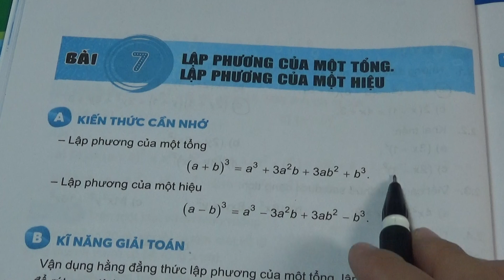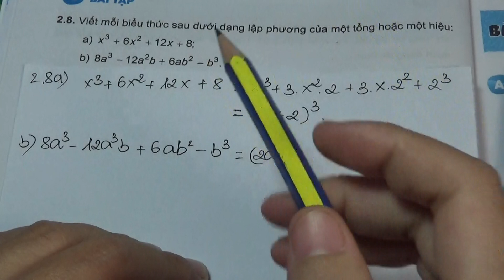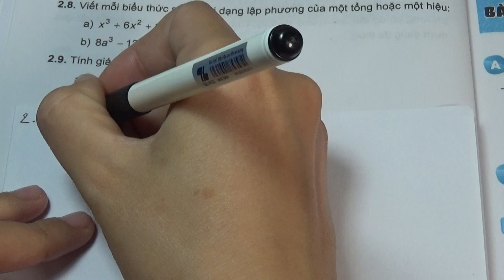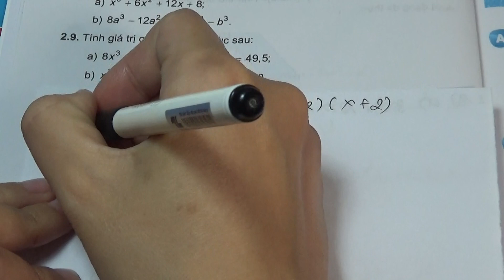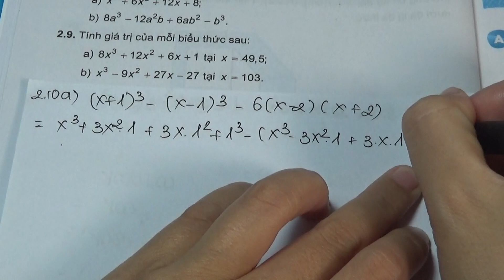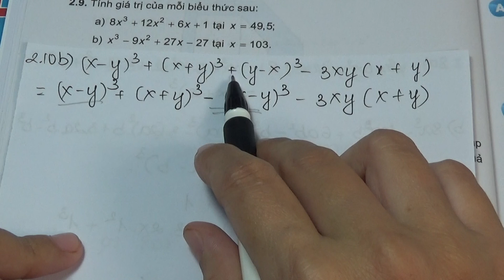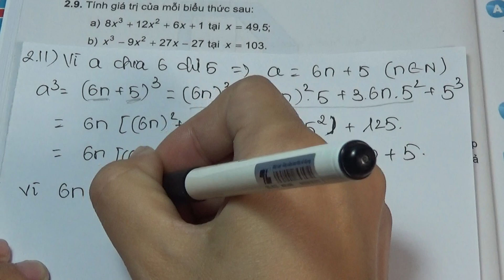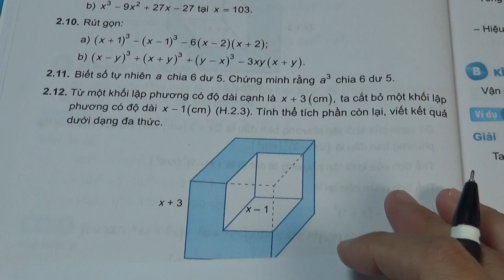Sách bài tập Toán 8 Kết nối tri thức Bài 7 Lập phương của một tổng, lập phương của một hiệu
XEM THÊM CÁC VIDEO BÀI GIẢNG KHÁC CỦA MS HẠNH TẠI ĐÂY:
VBT Toán Sách Mới: